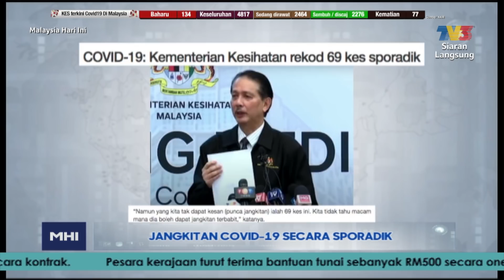COVID-19: Jangkitan Secara Sporadik Bhg 2 | MHI (14 April 2020)